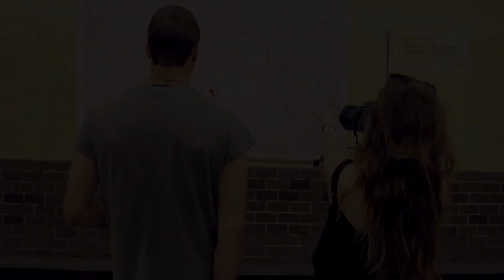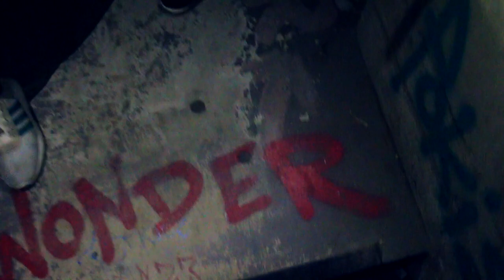OUR BERLIN DAY IN 260 SECONDS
Wir hatten ein super schönes Wochenende.
Ich hoffe ihr konntet das in diesem Video sehen, auch wenn wir auf dem Weg nach Berlin kein Sprit mehr hatten :D

Unser spontaner Trip nach Berlin:)!

Ich hoffe euch gefallen diese Art von Vlogs!:)

STALK MICH..